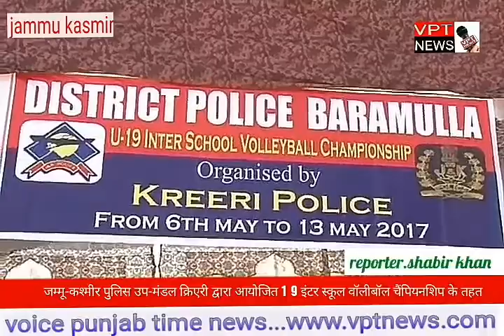जम्मू कश्मीर पुलिस उप मंडल क्रिएरी द्वारा आयोजित 1 9 इंटर स्कूल वॉलीबॉल चैंपियनशिप के तहत